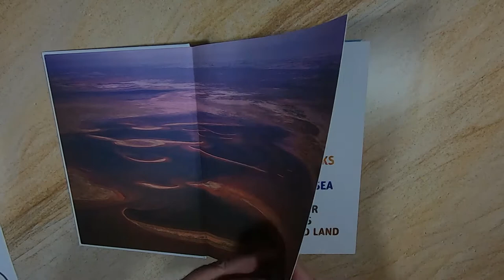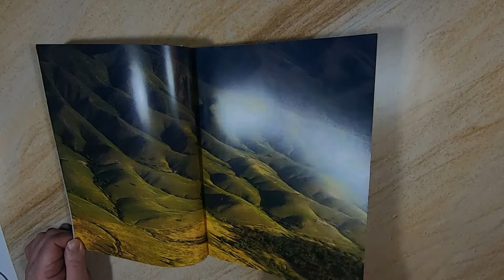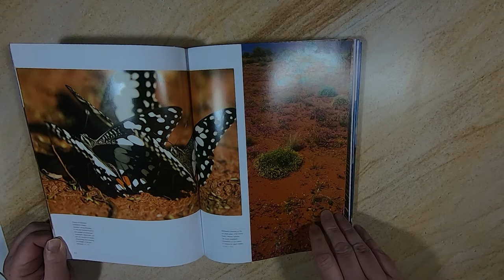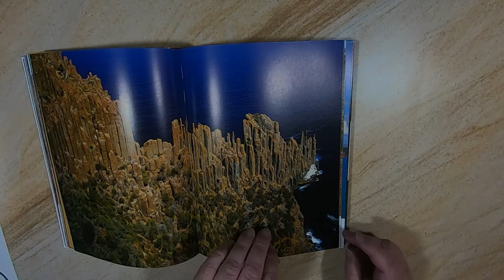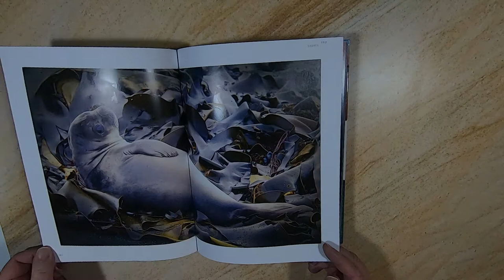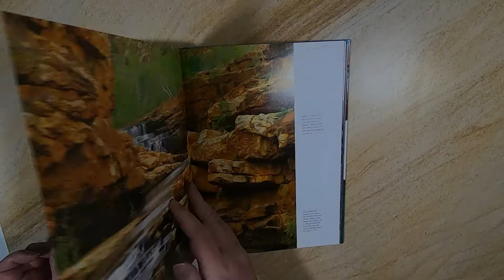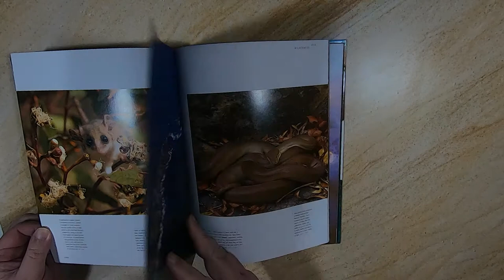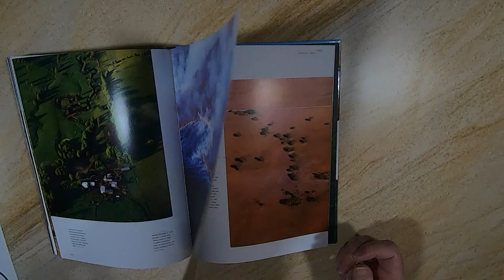Book flip through ASMR | The Best of Australia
Book flip through ASMR | The Best of Australia - Published by Explore Australia
Stunning Nature Photography

Featured photographers

Jean-Paul Ferrero

Jamie Plaza van Roon

Becca Saunders

Dr Mark Spencer